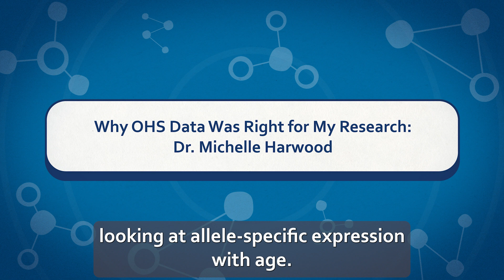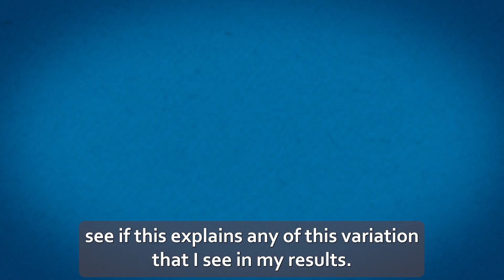Why OHS Data Was Right for My Research: Dr. Michelle Harwood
What made the OHS platform the right choice for your research? We asked recent PhD graduate Dr. Michelle Harwood, who used OHS data to explore allele-specific expression and age.